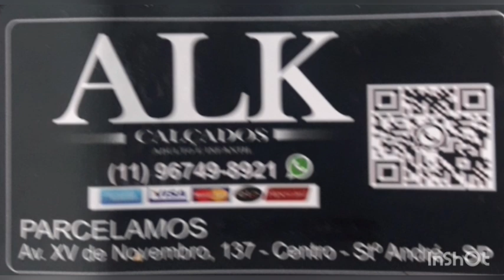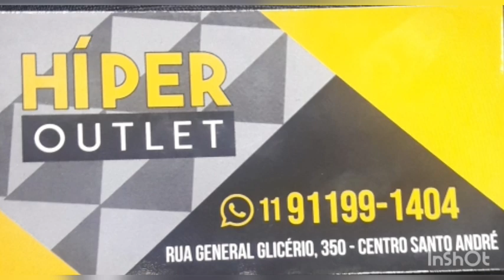Francileudo dos Santos..., orgulho de Zé Doca...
Mini especial BRASILEIROS PELO MUNDO, falando de Francileudo dos Santos...
Fonte: Transfermarket ,Ogol.com e Canal @vocepodmais4767 e fotos extraídas da internet.
Canais que recomendo:
Seleções da Copa
Última Divisão
AGÊNCIA CENTRAL
SANTO ANDRÉ/SP
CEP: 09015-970